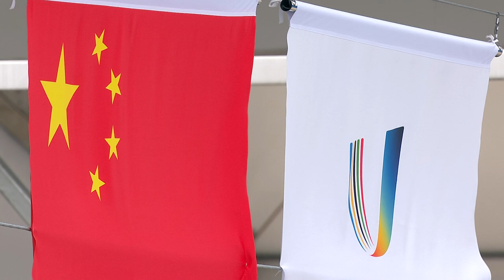Archery Recurve Individual Women’s and Men’s Highlights Day3 Chengdu2021